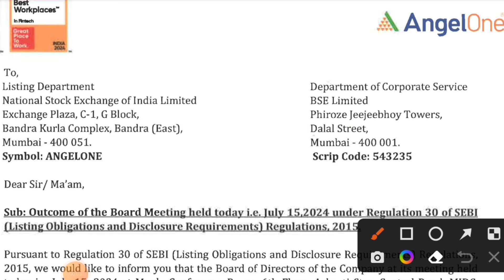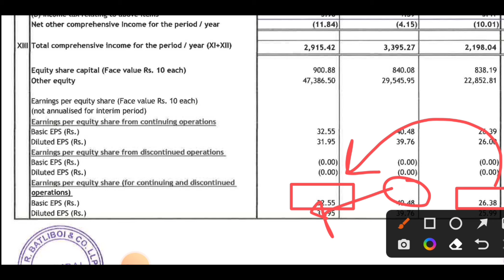Angel One Q1 results | Angel One latest news today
Angel One Q1 results | Angel One latest news today | Angel One results today | Stocks Investor
Angel Onelatestnews